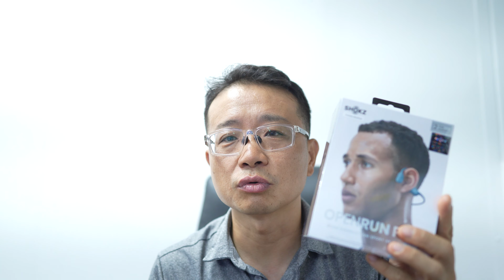골전도 이어폰 에프터샥 [황병준TV]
제품 선물 주셔서 감사합니다
앞으로 잘 사용하겠습니다

쇼핑몰
Sony a7c

Lens
Sony 24mm
Sony 24-105mm
Sony 50mm

osmo
osmo pocket
nikon J5
mavic pro 2
Sony  FRD3000

Gimbal
bero 3x-Lite